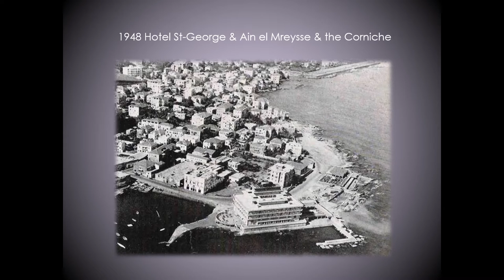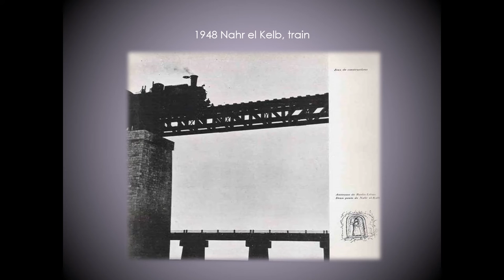Old Lebanese Photos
From Memory
for better memories